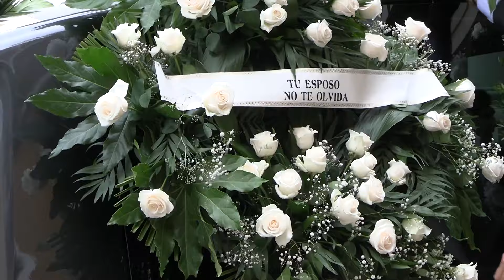Charo Reina, muy afectada en el motivo último adiós a su tía Tere Reina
Familiares y amigos han dado el último adiós a Tere Reina, hermana de la cantante Juana Reina. Tras el funeral, su sobrina, la actriz Charo Reina se ha mostrado muy afectada a la salida del féretro de la iglesia junto al resto de sus familiares. Y es que junto a su círculo más cercano y tras velar sus restos en el tanatorio de la SE-30, la tonadillera ha acudido al funeral en la Basílica de la Macarena, hermandad a la que todos están muy ligados.